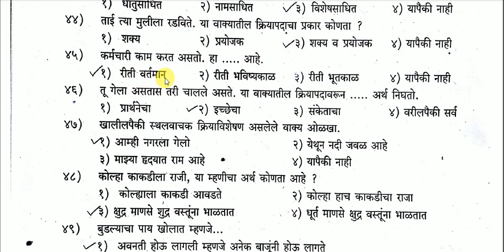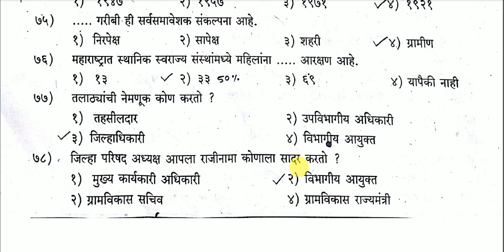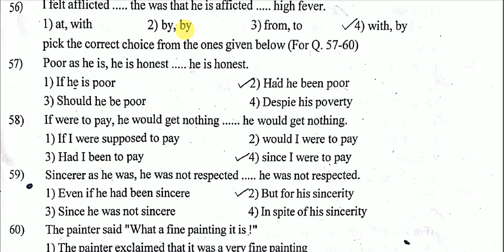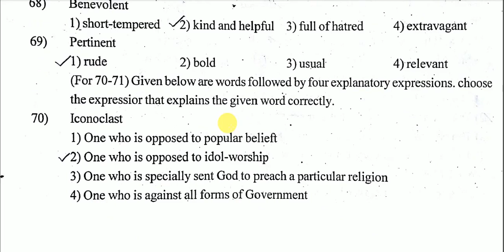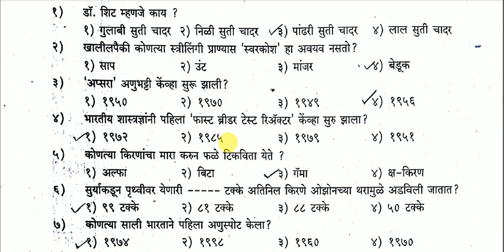आरोग्य विभाग भरती प्रश्नपत्रिका | imp Question paper arogya vibhag | mega bharti 2019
Thanks ...